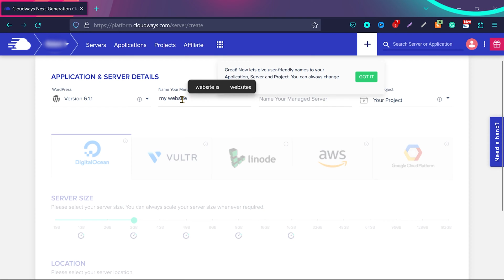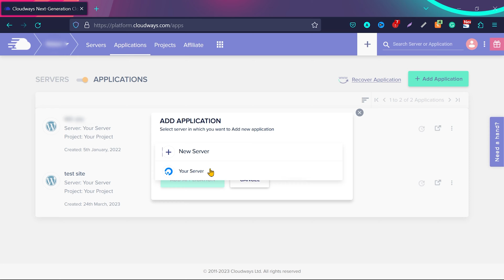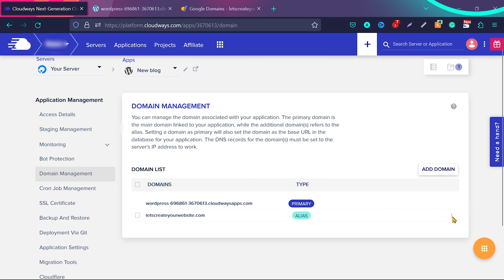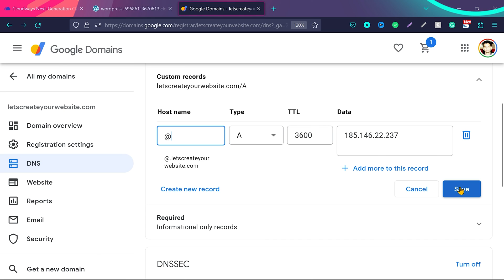How to Install Wordpress on Cloudways & Connect to Domain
Learn How to Install WordPress on Cloudways & point domain to Cloudways.

Installing WordPress on Cloudways is simple and quick.
During setup, choose WordPress as the application and select your server size, location, and cloud provider.
Once your server is ready, go to the Applications tab to access your WordPress site. To connect your domain, log in to your domain registrar, update the DNS settings with your Cloudways server’s IP address, and add your domain in the Domain Management section of Cloudways.

After the changes take effect (this may take some time), your WordPress site will be live on your domain and ready to use.